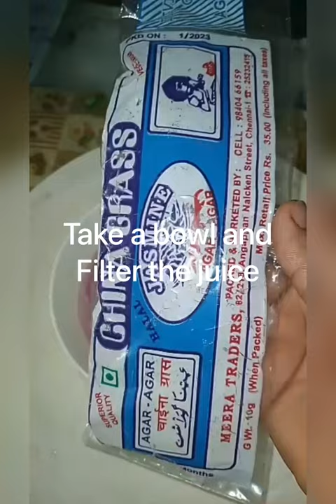Kids favourite | pomegranate jelly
Pomegranate jelly | kids favourite

Ingredients
Pomegranate
Sugar
Water
China grass